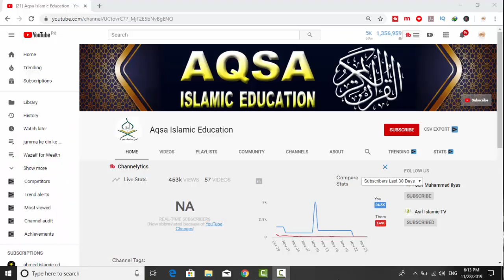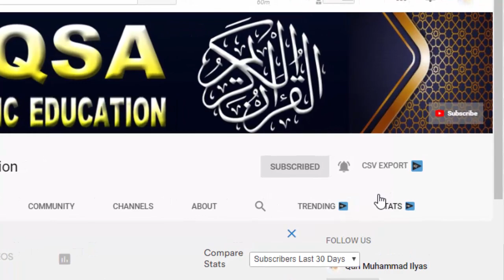3 Biggest Benefits Ya Allah ho Ya Jabbaru | Names of Allah | Wazifa for Hajat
3 Biggest Benefits Ya Allah ho Ya Jabbaru | Names of Allah | Wazifa for Hajat

This Aqsa Islamic Education  will provide you latest and helpful wazaif for you  and you can change your life from these wazaif .If you are looking for the Most Powerfull Rohani Wazaif and health tips, then this channel is for you.
Aslam u Alikum | Ajj mein app ky sath Allah ke Names ky Wazif Share karon gai.Ya Allah Ho  ya Jabaru Parhne ke Mojazat Btano gai.So if YOu want Success in every Thing Read This Wazifa for Success Allah Give you Success in Every Thing IN SHA ALLAH
Dushman ki Zuban bandi ka Wazifa.Ya Wazifa Allah ke Names ka Wazifa hai.or Allah ke Names mein bohat power hoti hai.Iss amal ke karne se Dushman ki Zuban Hmyshan ke liye app ke Khlaf band ho jay ge.Zuban bandi ka bohat hi Powerful Wazifa hai.